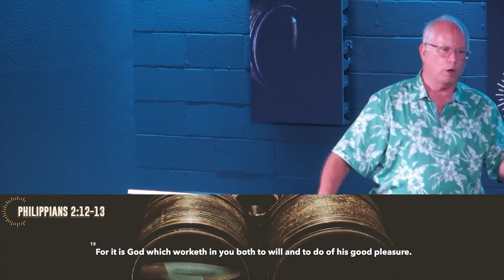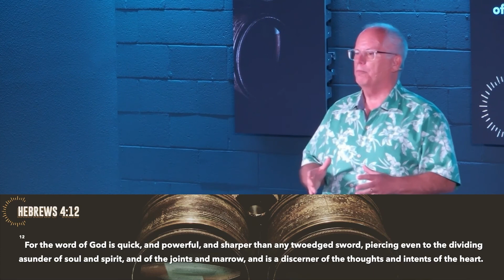2/5/2022 - Building Relationships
Proverbs 10:12 | Pastor Wayne Surface